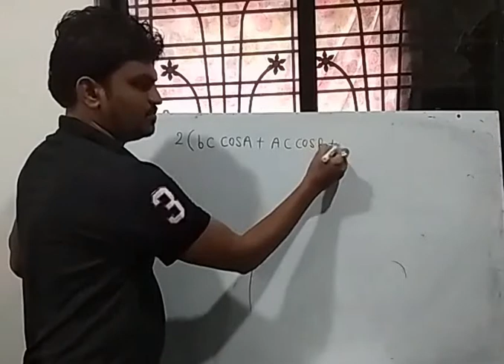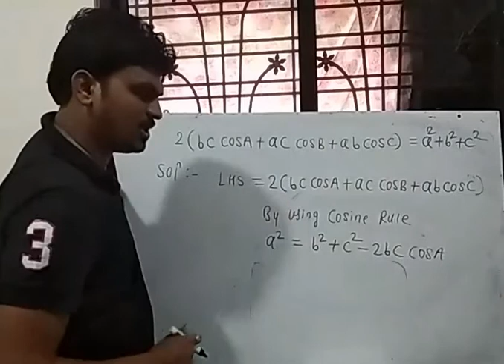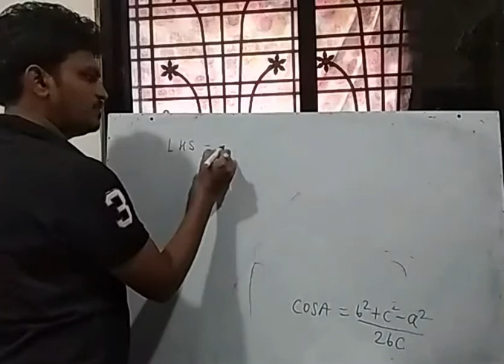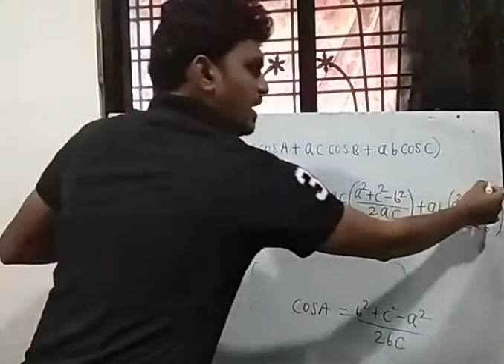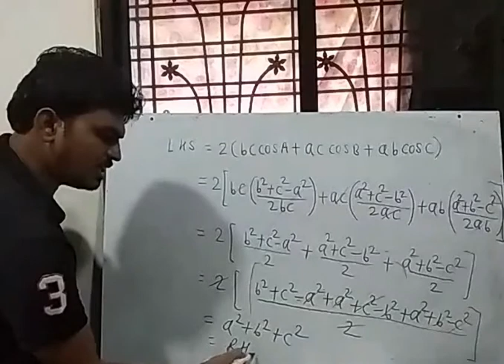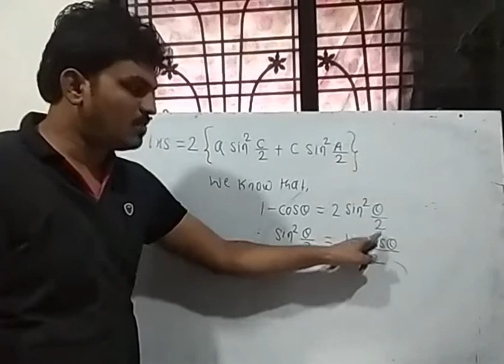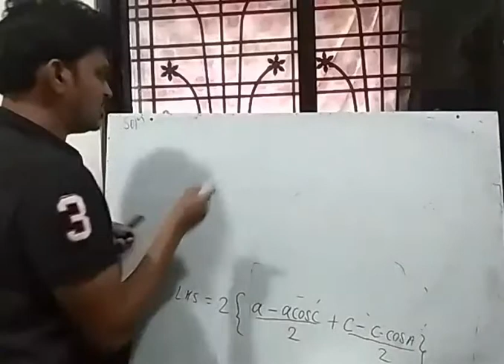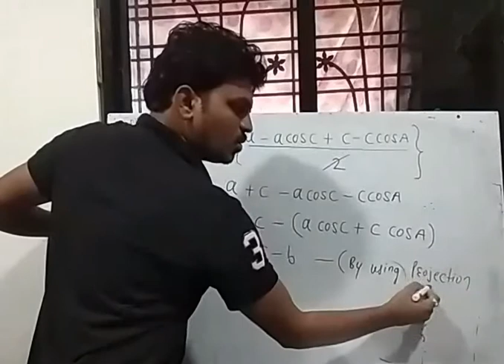Math || Trigonometry Part 7 Problems of SINE & Cosine Rule|| HSC Board || Class 12th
Trigonometry
Topic- Problems based on SINE AND COSINE Rule
Date- 12/10/2020